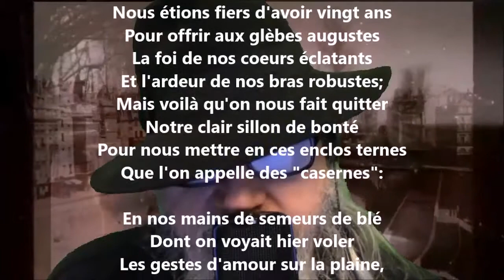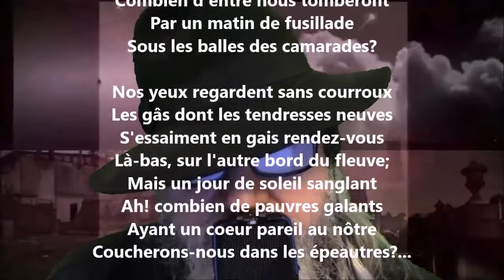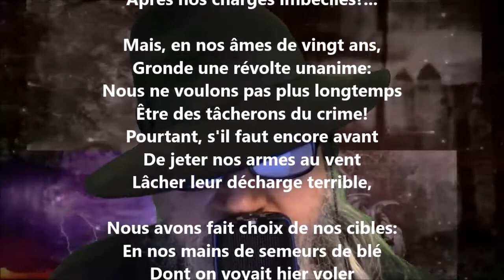La chanson des fusils - Gaston Couté lu par Yvon Jean